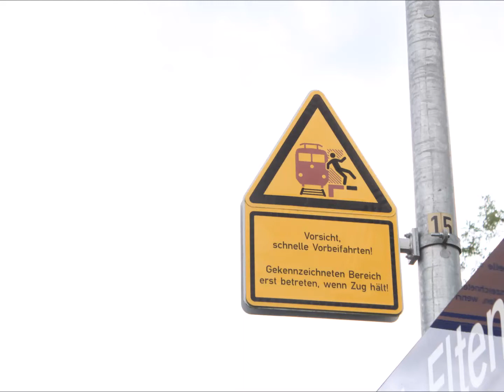Omroep / announcement / ansage 'Achtung Zugbetrieb', Emmerich-Elten (D) - 4K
Omroep te station Emmerich-Elten (Duitsland); waarschuwing voor passerende treinen en hiervoor afstand houden van de perronrand. Instappen na het stoppen van de trein
Platform announcement at Emmerich-Elten railway station (in Germany); attention, train passing throught the station (at speed), keep your distance from the platform edge. Only board the train after the train has stopped at the platform
Ansage: "Achtung Zugbetrieb. Halten Sie Abstand von der Bahnsteigkante und betreten Sie den gekennzeichneten Bereich erst nach Halt des Zuges."

Dagelijks nieuwe video’s // new content every day